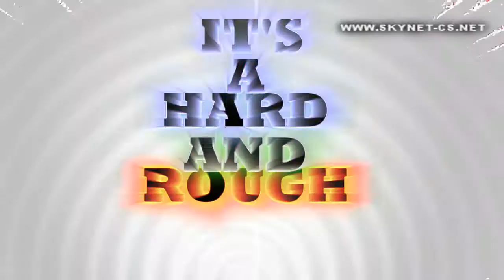Funker Vogt "Hard Way" - Lyrics (Visual Music Animation)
From Album Hard Way, 2012 - Skynet Sync Lyrics® VisualMusic Animation. Lyrics On screen